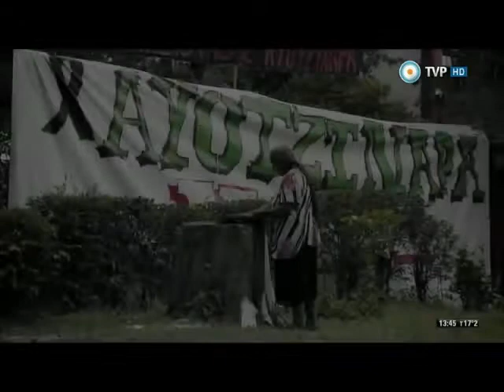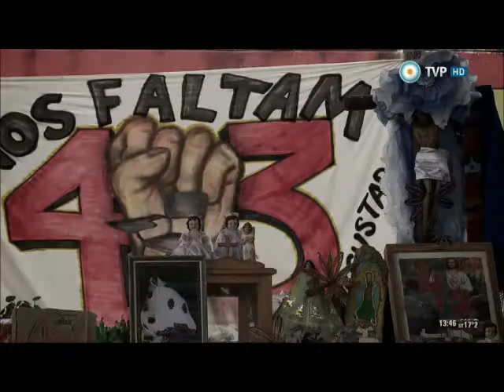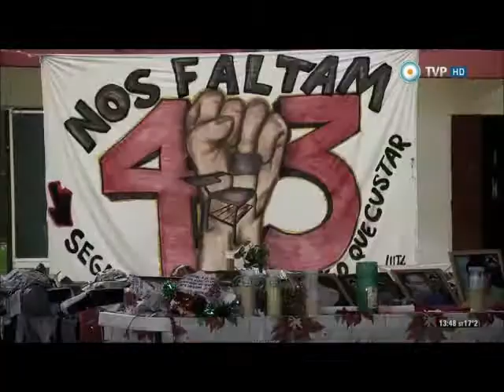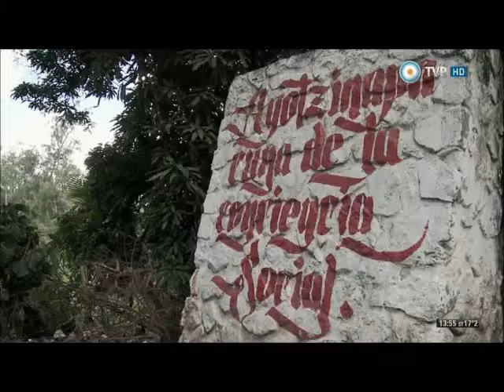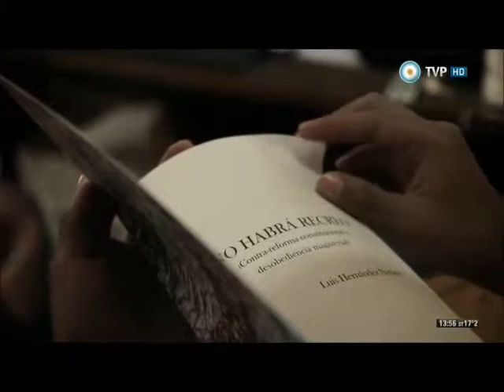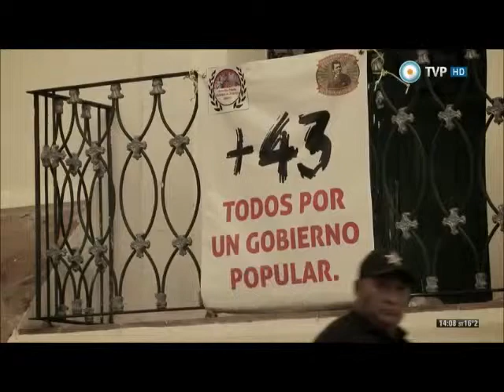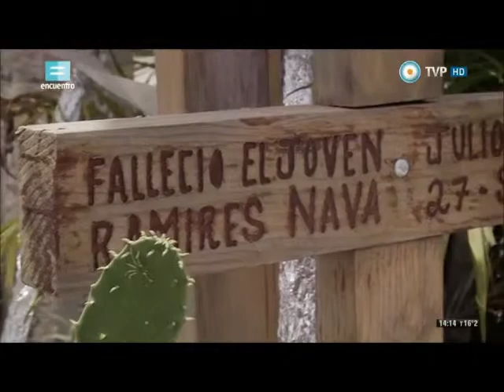Ayotzinapa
Compilado de 3 videos producidos por Canal Encuentro. TVP. Ministerio de Educación - Argentina. Para uso pedagógico en Instituto de Educación Superior.

Publicado en youtube  el 26 sept. 2015
El 26 de septiembre del 2014 la policía del municipio de Iguala atacó a un grupo de 80 alumnos de la Escuela Normal Rural Raúl Isidro Burgos del estado de Guerrero. Disparó sobre los micros en que viajaban, asesinó a tres estudiantes, hirió gravemente a dos y detuvo a 43 que permanecen desaparecidos.

A un año de este siniestro crimen, padres, docentes y sobrevivientes cuentan en primera persona la búsqueda de verdad y justicia, pero también de sus hijos, hermanos y compañeros.